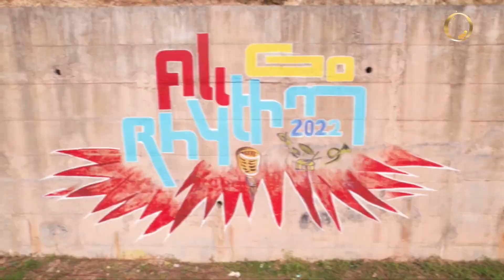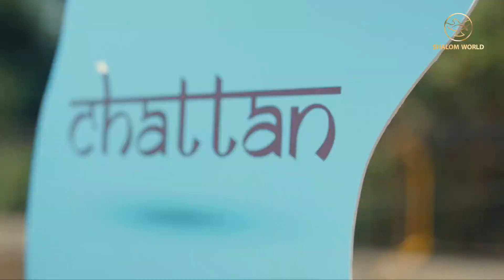All Go Rhythm || Episode 4 || Benny Prasad and Vox Christi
All Go Rhythm 2022, is a Christian music festival where renowned Indian musicians unite to spread the joy of faith through their musical talent. Featuring in this episode of the music fest are Benny Prasad, the inventor of the World's first Bongo guitar, and Vox Christi, a Christian contemporary rock band based in India.